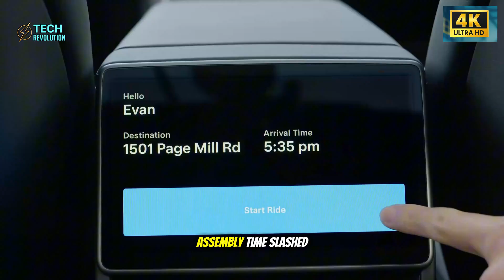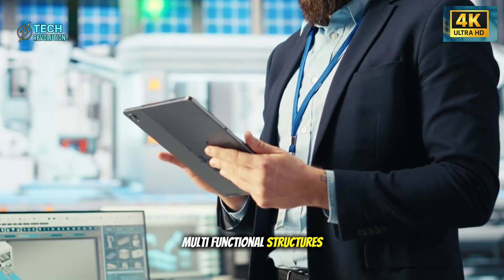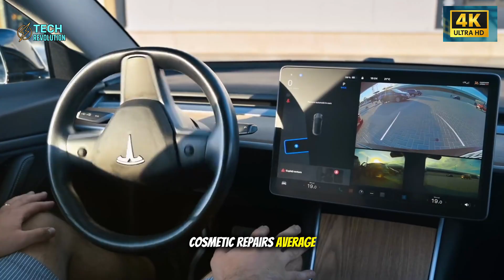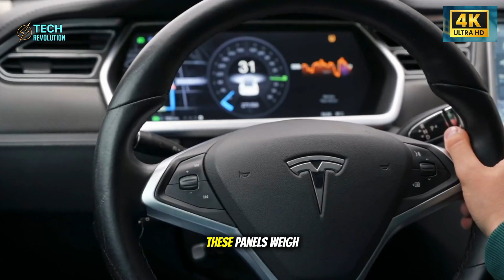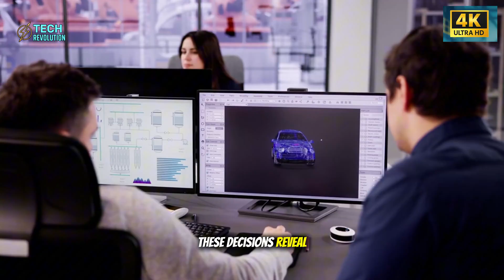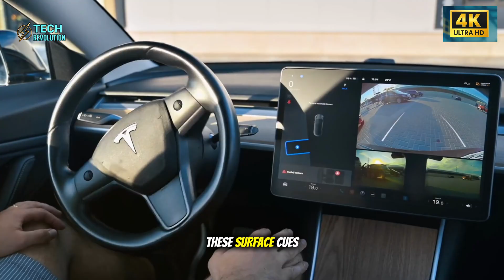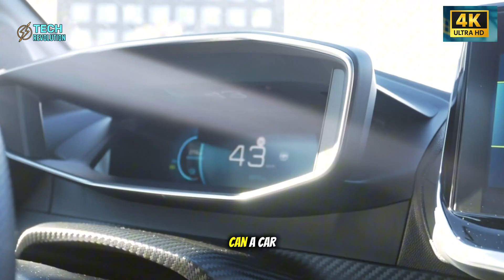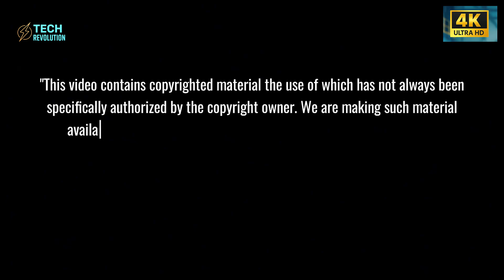Tesla Model 2 FINALLY HERE: 300 Parts Removed to Last 15 Years. What's SHOCKING?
Tesla Model 2 removes 300 parts—saving money for 15 years. This changes cheap cars forever.
⏳ Timeline:
00:00 - Tesla Model 2: 300 Parts Removed—The Shock
02:29 - Tesla Model 2: Built in 6 Hours—Game Changer
04:20 - Tesla Model 2: Interior That Lasts 15 Years
07:58 - Tesla Model 2: Climate System Rewritten
12:20 - Tesla Model 2: Why Fewer Parts Win Long Term
🔔 You may be interested in: